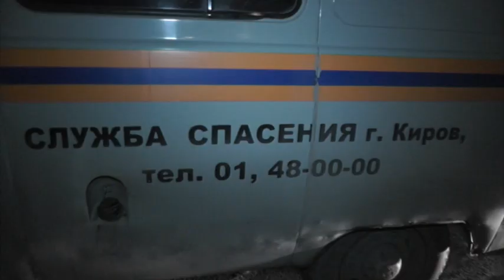Бродягу избили и бросили в колодец. Место происшествия 11.11.2015